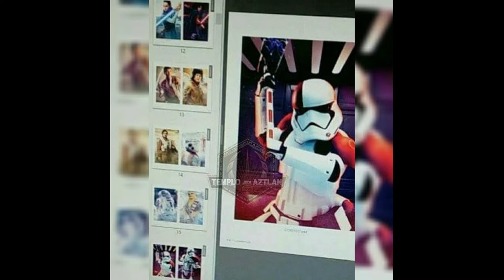Star Wars VIII: The Last Jedi (2017) | New Leaked Photos